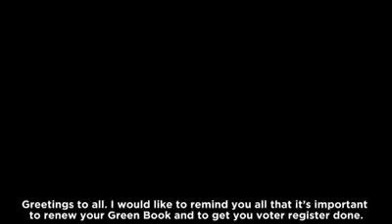Kaydor is the only candidate with detailed manifesto and policy direction, says a Tibetan youth